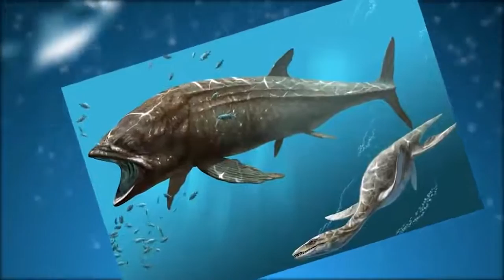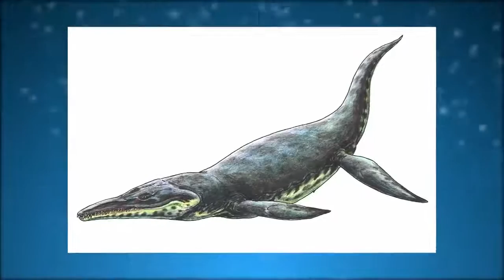Top 10 Animali più grandi mai visti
Ma quanto sono grandi alcuni animali...ciao a tutti dal vostro top tenner di quartiere in questa nuova classifica in cui andremo a vedere gli animali più grandi esistenti o esistiti quindi ci sarà pure qualcosa di estinto che potrebbero anche spaventarvi...se volete scoprire qualcosa di nuovo pure oggi e tornare a scuola per dire ai vostri professori cos'è tipo una balena blu dovete assolutamente seduraiarvi e cominciare il video...partiamo!!!